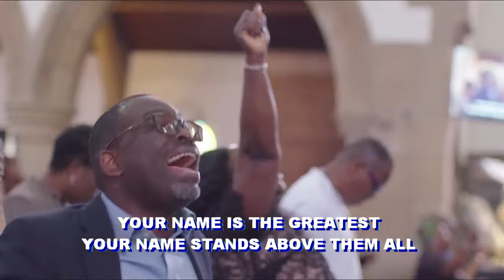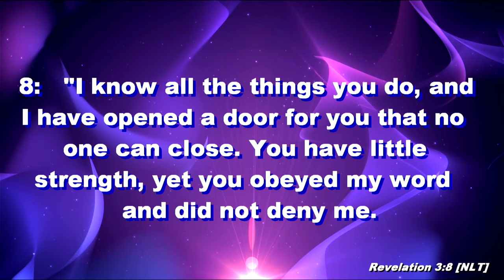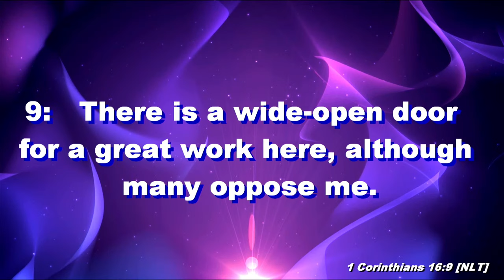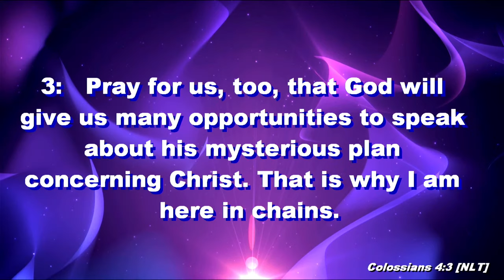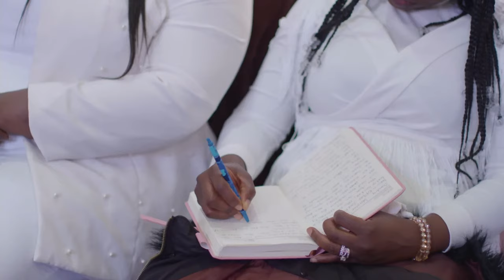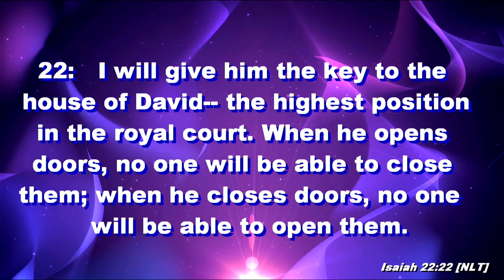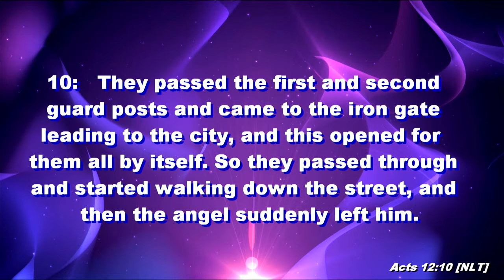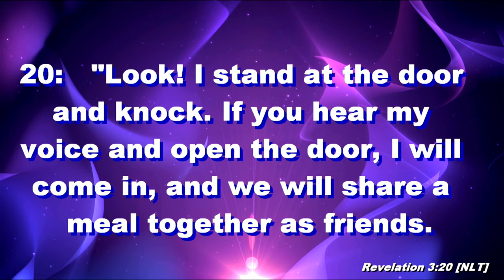Sunday Miracle Service || 14th April 2024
Sunday Miracle Service